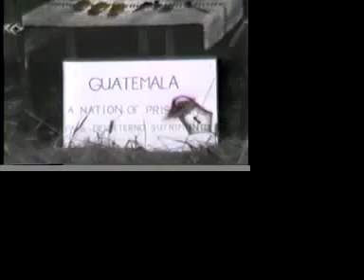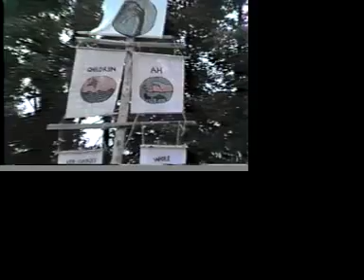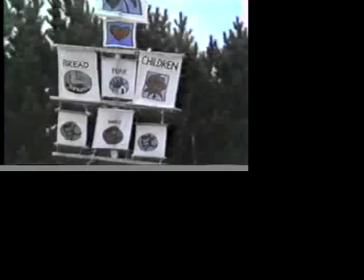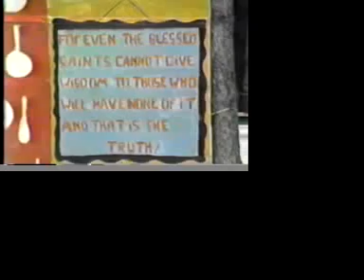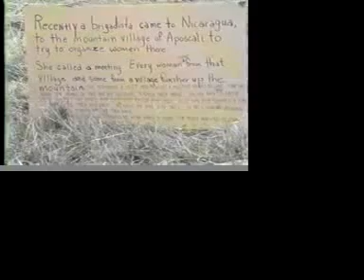bread and puppet side shows 85 2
sideshows